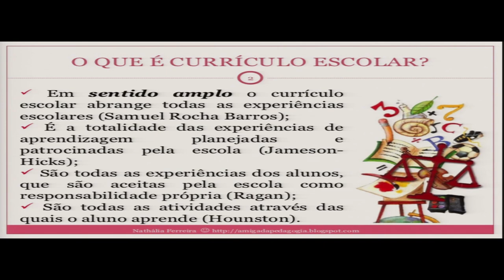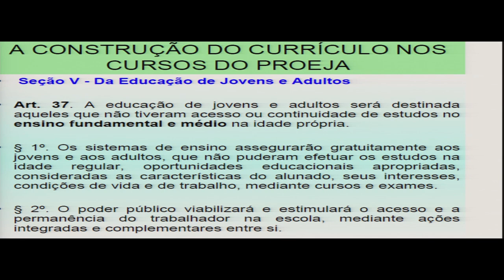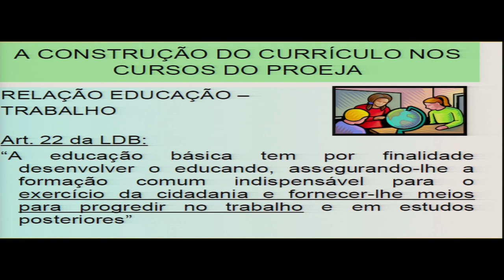AULA 3 - FUNDAMENTOS DA EJA E EPT